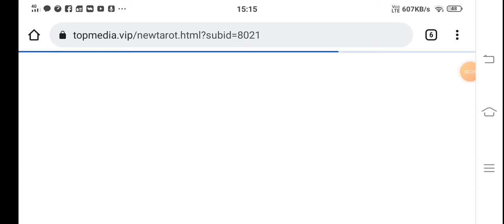main To mar Gaya guys